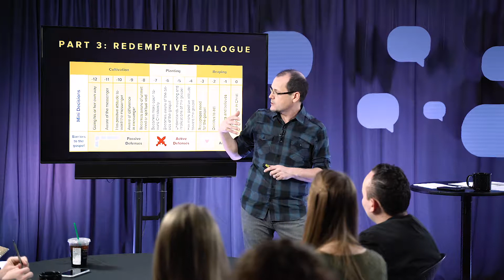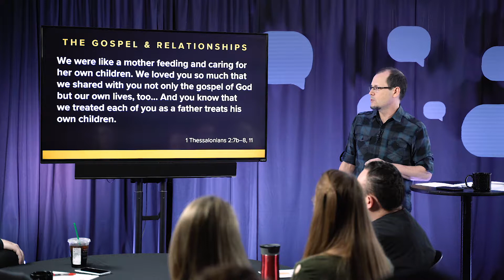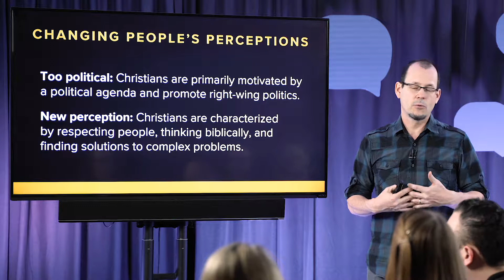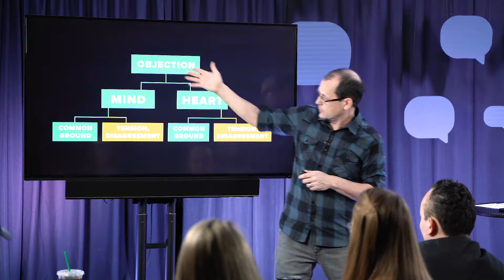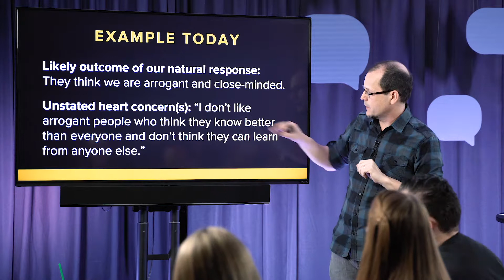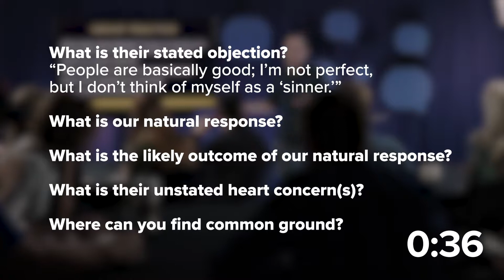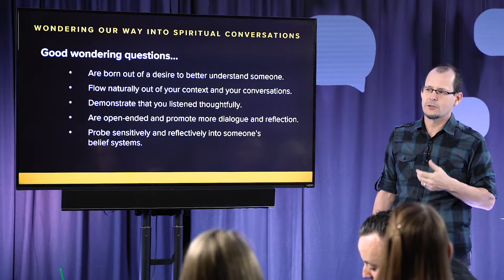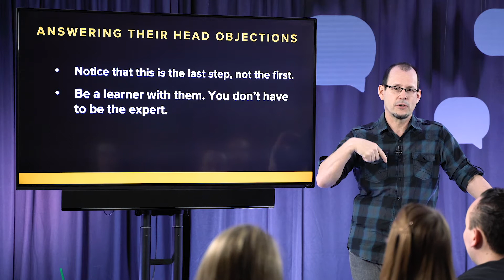Storytellers Workshop: Session 03